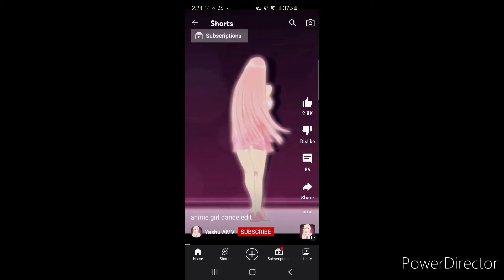american-anime war 1950s